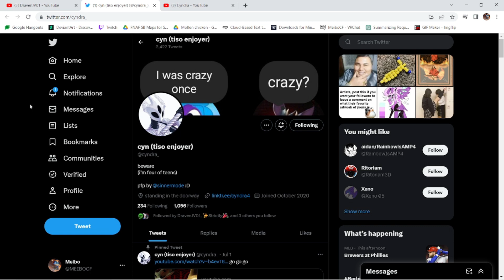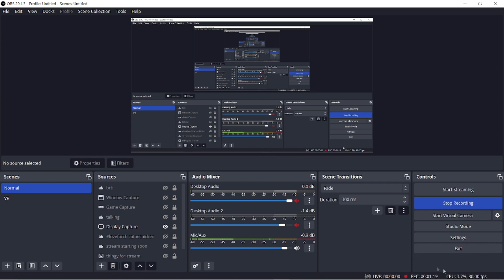Sub to these 2 beautiful people